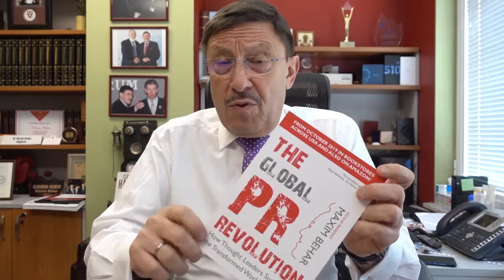The Global PR Revolution: Inside the Book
Maxim Behar sharing more about the topics in his new book – The Global PR Revolution